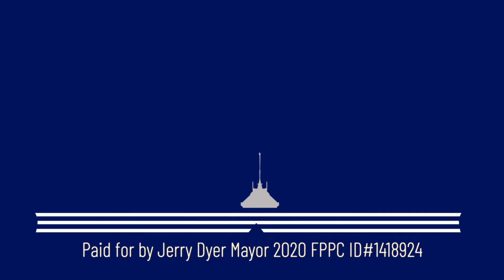DyerHomeless2020 1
Leaders find solutions to problems. Jerry Dyer is ready to lead Fresno with a solution to a growing concern, homelessness.